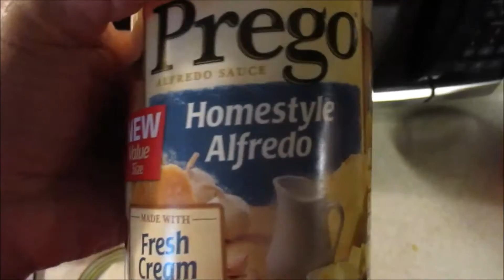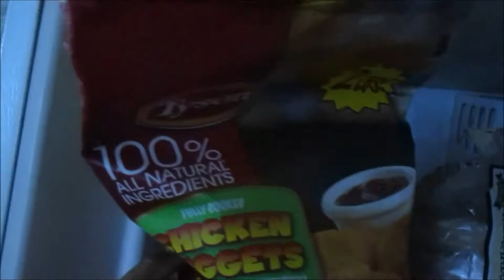DON'T PACK THE BABY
Happy Wednesday! Today was me and the girls getting their room straightened up and packed... All thats left is their clothes and tv so i made good progress! Talan was being his usual self which consisted of tormenting Brielle... I also manage to get some packing done in the living room. I hope you enjoy!